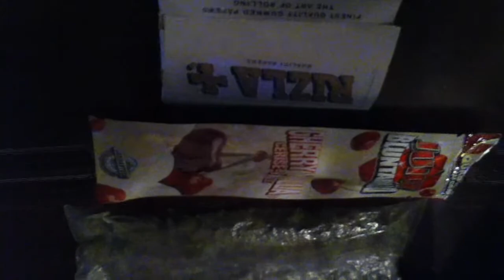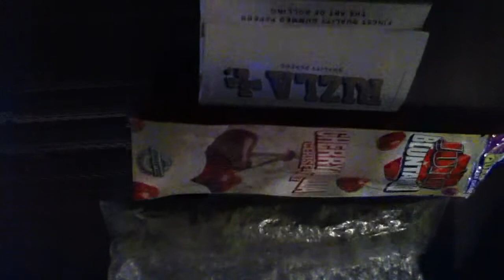Wiz Khalifa- Reefer Party. Remix. (Be Pround) By Genesis The Ruckus. Video Promo (NEW)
RAP TILL DEATH RECORDS - VIDEO PROMO. Ruckus Will Do A Live Show @ The Vapor Lounge In Toronto, On. 667 Yonge Street. Spnsored By Socan.Genesis The Ruckus - Reefer Party. Remix. (Be Pround) Part 1 (New) Off Halloween Ruckus Album.